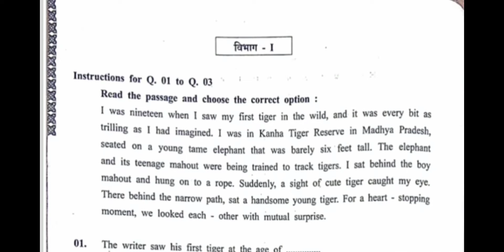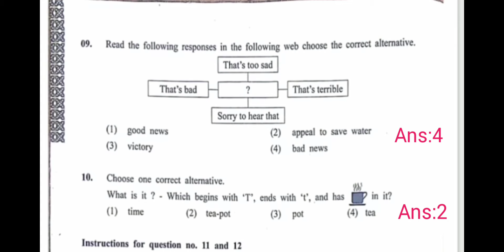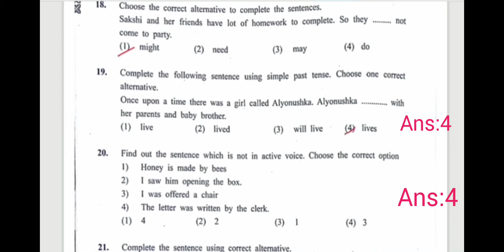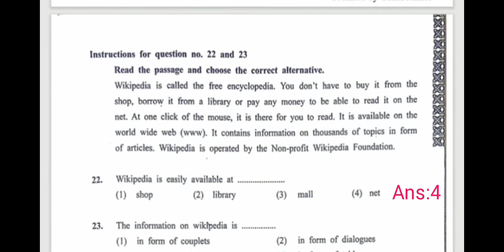Scholarship exam 8th || Paper 2 || Answer key English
👋Hello friends,

Welcome to study with Josh 🤗

write your feedback in the comments 😉